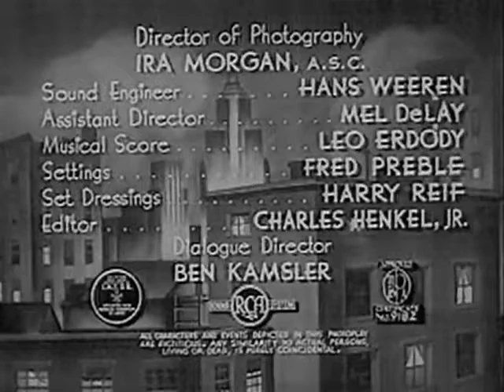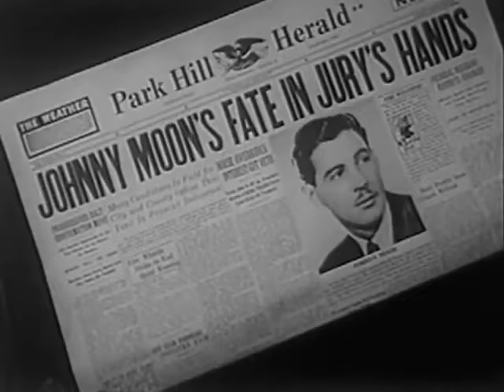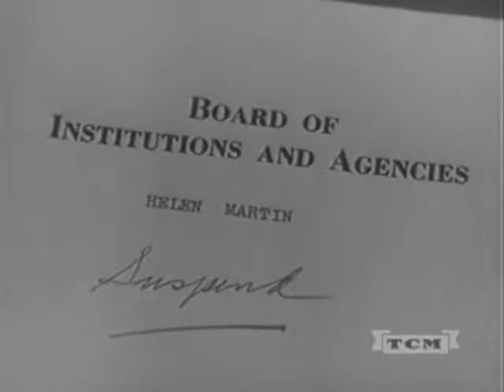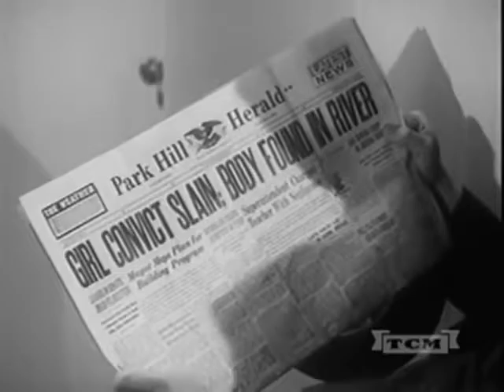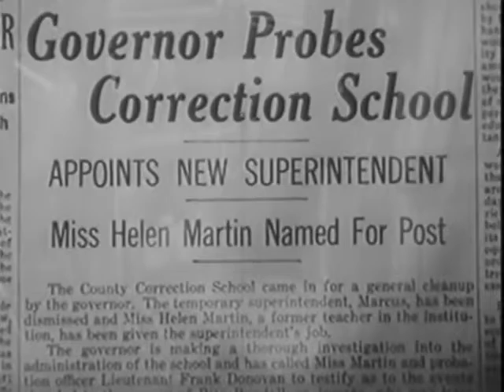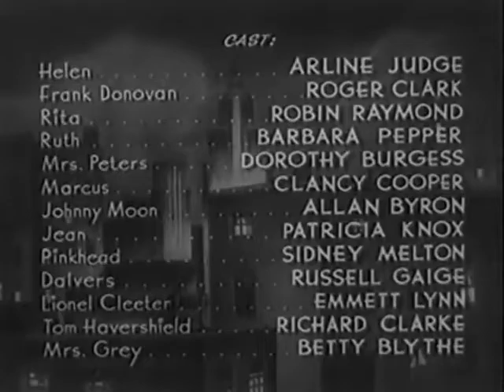Girls in Chains 1943 EDGAR G ULMER